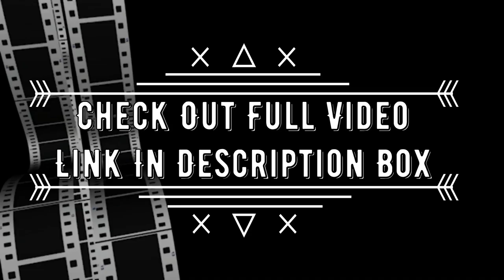The Evolution/History of Assassin's Creed Legacy (2007-2017) Brought You By Ruling-Gamers X